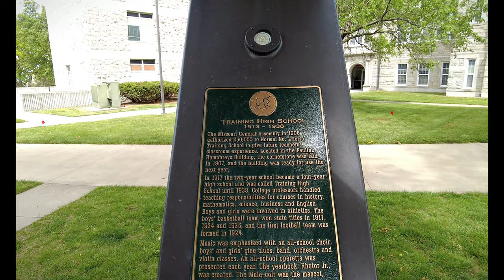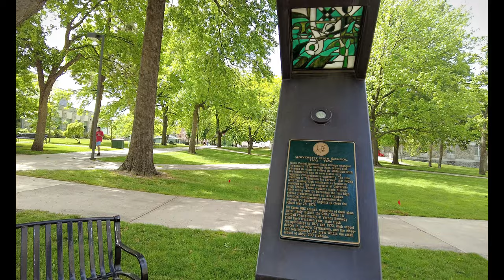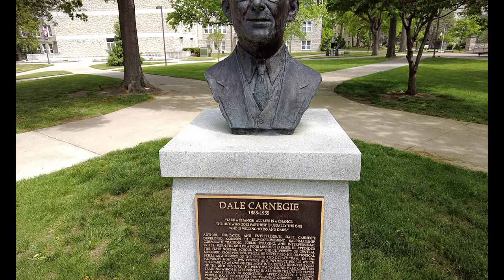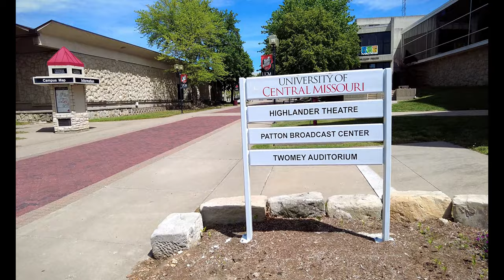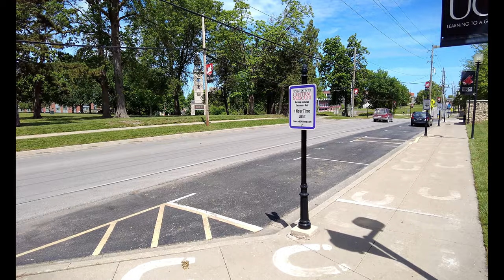University of Central Missouri Campus Tour: Take a Tour of this Beautiful Campus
The University of Central Missouri (UCM) was founded in 1871 as Normal School No. 2. It was renamed Warrensburg Teachers College in 1919, Central Missouri State Teachers College in 1945, Central Missouri State College in 1972, and the University of Central Missouri in 2006. The school was originally established to train teachers for the state's public schools. It offered a two-year program leading to a diploma in teaching. In 1925, the school began offering a four-year bachelor's degree program.

In the 1960s, UCM began to expand its academic offerings beyond teacher education. It added new programs in business, engineering, and the liberal arts. In 1965, the school established a graduate school. Today, UCM is a comprehensive university offering more than 150 undergraduate and graduate programs. It has a student body of over 10,000 students from all 50 states and 36 countries.